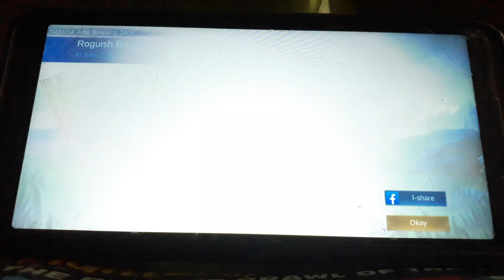New Skin Obtained: Roguish Ranger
Recorded at September 18, 2023